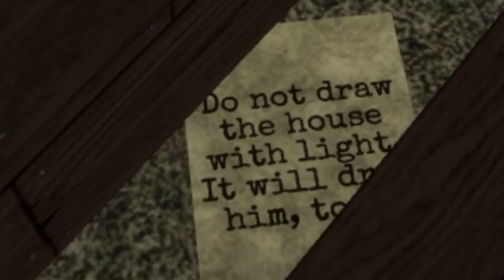Piggy Halloween Event but it’s Funny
Mr Sticy Dacin Lol Hope you like it
Happy Halloween